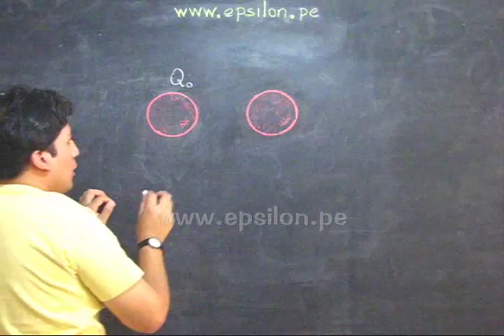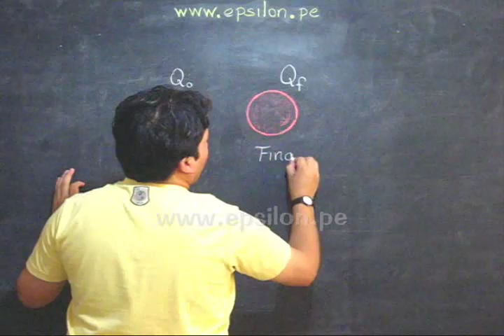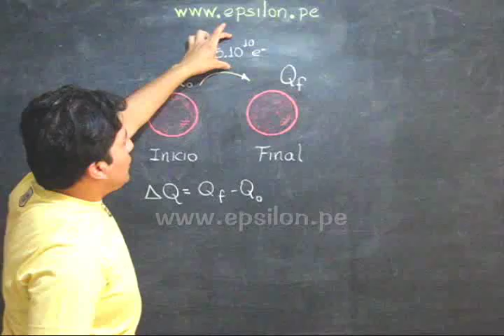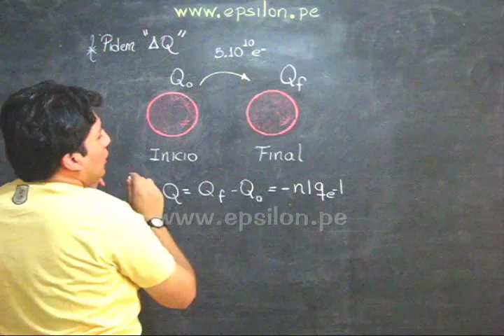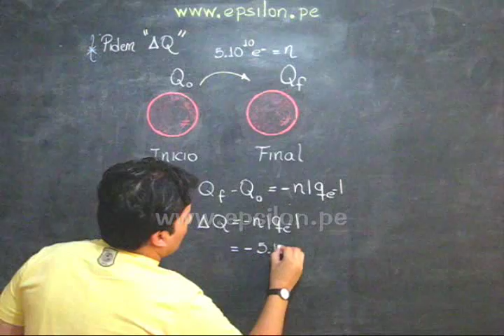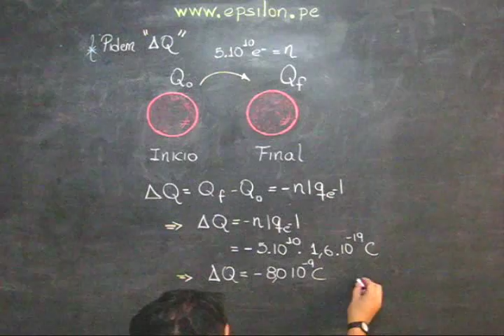carga electrica 1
En este video hacemos uso de la ley de cuantización de la carga eléctrica  para hallar los electrones en exceso para un cuerpo electrizado.